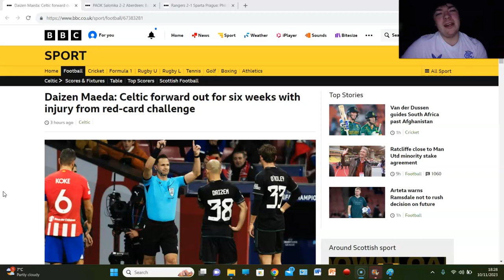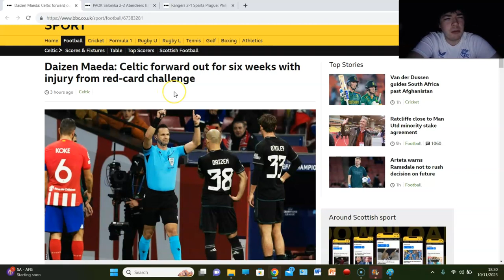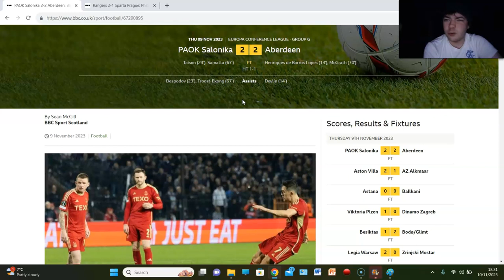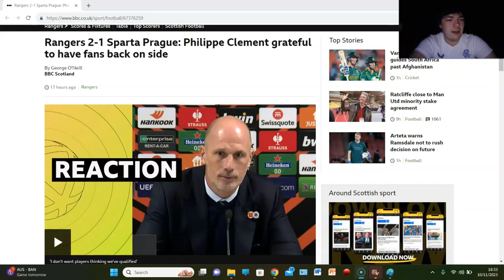CELTIC EMBARRASED, RANGERS FIRING & DONS DRAWING! EUROPEAN REVIEW SHOW MATCHDAY 4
BIT OF EVERYTHING THIS WEEK!